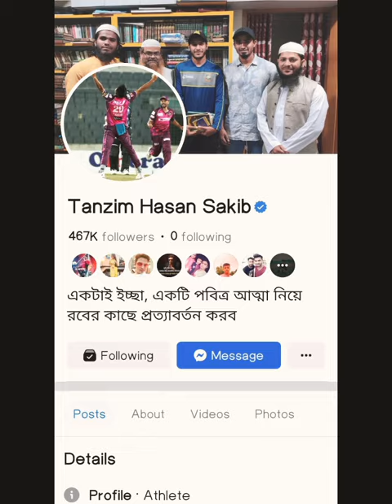Tanzim Hasan Sakib